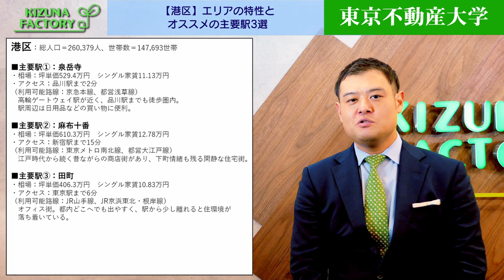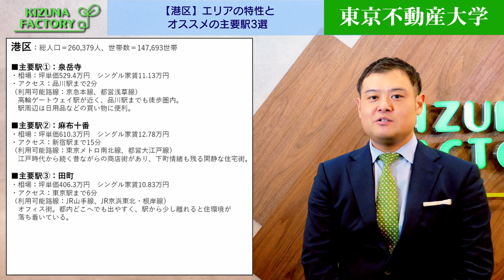【港区】エリアの特性とオススメの主要駅3選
■期間限定！LINE登録で豪華特典目白押し！
・有料noteの無料公開
・厳選物件情報
・最新不動産情報

■不動産の事でお困りですか？
 →無料のWEBセミナーはいかがでしょうか

■【東京23区子育て支援制度①】

■これを知っていれば東京23区の不動産ツウ？！城東、城西、城南、城北を相場観も含めて解説！

■東京不動産大学のTwitterページはこちらから

■東京不動産大学のfacebookページはこちらから